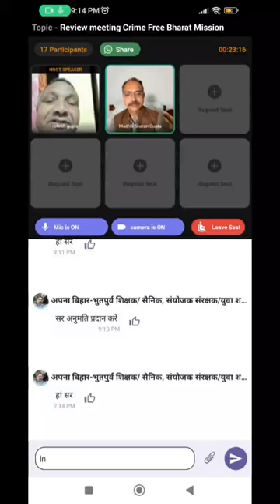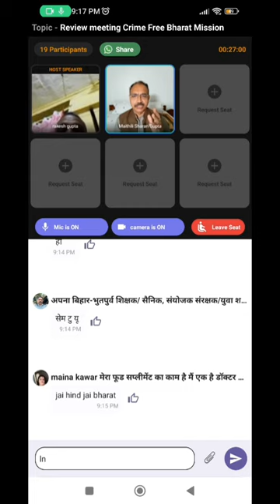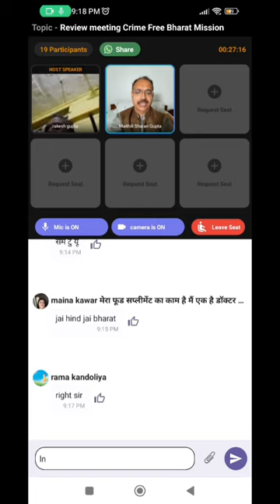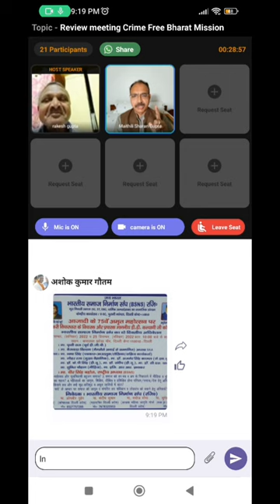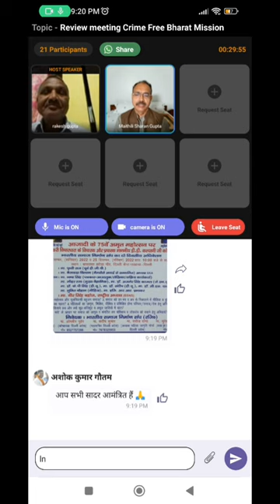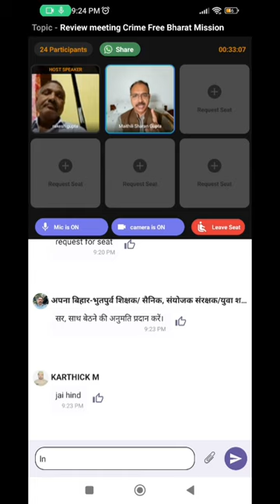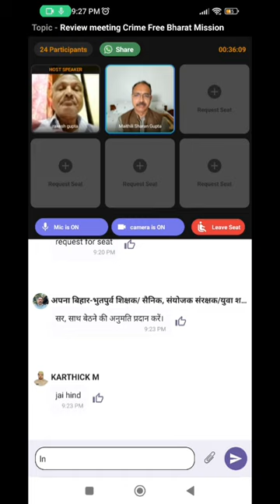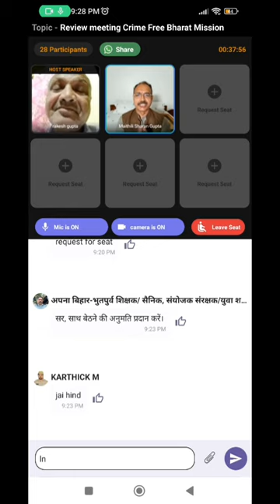इन दुष्ट राजनेताओं की करतूतों को समझो: मैथिली शरण गुप्त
Mathili Gupta:
इन दुष्ट एवं काले चरित्र के राजनेताओं का दुस्साहस देखिए, इन्होंने हम पर आज भी अंग्रेजों के गुलामी के नियम, कानून व वहीं बादशाही व्यवस्था थोप रखी है।

इनकी पार्टी के कार्य कर्ताओं, यह तो तुम्हारे भी सगे नहीं है, तुम्हारे साथ विश्वासघात कर अपराधियों, बाहुबलियों, दलबदलुओं एवं अपने आकाओं के परिवार के सदस्यों को, आपका टिकट मार कर, दे रहें हैं।

अपराध मुक्त भारत एक मिशन है, कोई राजनीतिक पार्टी नहीं, आप अपनी  पार्टी में रहकर भी अपराध मुक्त भारत मिशन से जुड़कर अपने को चन्दगुप्त साबित कर सकते हैं, यदि आपकी  पार्टी अब आप के विश्वासघात करे, तो आपके पास विकल्प होगा, जिसमें आपको बिना खर्च टिकट भी मिलेगा व‌ बिना खर्च आप जीतेंगे भी। फिर किस सोच में हैं।

हमें अपने प्रयासों में तेजी लाना चाहिए इस आसान माध्यम से हमारी सभी समस्याओं का निदान होगा, फिर इतना विलम्ब क्यों?

सभी सदस्यों से अनुरोध है कि अपना शपथ पत्र हाथ से लिखें व उसकी फोटो लेकर अपलोड करें। हम अपने शपथपत्र एवं संकल्प के अनुसार प्रतिदिन कार्यवाही करना है, आप आसानी से चन्दगुप्त बन सकेंगे व इन दुष्ट एवं काले चरित्र के राजनेताओं को बिना खर्च पराजित भी कर सकेंगे।

सभी सदस्यों से अनुरोध है कि अपना शपथ पत्र अपने हाथ से लिखें व मोबाइल से फोटो लेकर अपलोड करें।

हमें शपथ लेते हुए अपना वीडियो बनाकर उसे भी एप पर अपलोड करें।

 हम शपथपत्र के अनुसार प्रतिदिन कार्यवाही कर आसानी से चन्दगुप्त बन सकेंगे व इन दुष्ट एवं काले चरित्र के राजनेताओं को भी बिना खर्च पराजित कर सकेंगे।

अपराध एवं भृष्टाचार मुक्त भारत की ऊर्जा
 शपथ:--
मैं भारत माता की शपथ लेता हूं कि मैं अपने भारत को अपराध एवं भृष्टाचार मुक्त, समृद्ध, निरोगी व दीर्घायु संयुक्त ऊर्जा से बनाने के लिए स्वयं चन्द्रगुप्त बनूंगा।

सोमवार: परिवार के सदस्यों को
मंगलवार: मित्रों को
बुधवार: रिश्तेदारों को
गुरुवार: सर्कल के लोगों को
शुक्रवार: युवाओं व विद्यार्थियों को
शनिवार: वरिष्ठ नागरिकों को
रविवार: सामाजिक संगठनों को

मैं अपने से जुड़े मोहल्ला, गांवों, कस्बों व शहरों के लोगों को भी छोटी संगोष्ठी आदि के माध्यम ऊर्जा कृत, संकल्पित एवं शपथकृत कर जोड़ूंगा।

मैं भारतमाता को गुलामों के नियम, कानून, बादशाही व्यवस्था से आजादी दिलाऊंगा व  अपराध एवं भृष्टाचार मुक्त, कर मुक्त, बीमारी मुक्त, दीर्घायु एवं समृद्धशाली बनाने में अपना पूरा योगदान दूंगा।

सदस्य का नाम:
मोबाइल नं:
पिन (पोस्ट) कोड:

१. अंग्रेजों के गुलामों के लिए बनाए गए नियम, कानून को आमूल चूल परिवर्तन
२. अंग्रेजों की बादशाही, क्रूर व शोषक व्यवस्था को पारदर्शी एवं एकाउंटेबल बनाना
३. भारतीय शिक्षा अधिनियम को बदलकर भारतीय गुरुकुल अधिनियम: जो भारत को विश्व गुरु के रूप में स्थापित करेगा
४. अपराध मुक्त भारत पांच सुनिश्चितताओं के साथ: अ. बिना थाना जाए एफ आई आर ब. पन्द्रह दिन में अकाट्य साक्ष्यों के साथ चालान स. बिना कोर्ट जाए अधिकतम ३० दिनों में सजा ( डिस्ट्रीब्यूटेड वीडियो बेस्ड ट्रायल सिस्टम से)
५. साईबर क्राइम मुक्त भारत
६. पार्टी विहीन प्रजातंत्र
७. खर्च विहीन चुनाव व्यवस्था (एप द्वारा)  (खर्च करना संज्ञेय अपराध होगा)
८. पोलिटिकल एक्जीक्यूटिव व विधायिका पृथकीकरण (मंत्री अब मुख्यमंत्री या प्रधानमंत्री की कृपा पर आश्रित नहीं होंगे)
९. पेपर करेंसी मुक्त भारत (इससे भारत भृष्टाचार, हवाला, ड्रग माफिया, हथियार माफिया, टुकड़े - टुकड़े गैंग मुक्त हो जाएगा)
१०. कर मुक्त भारत (Tax Free Bharat)
११. अपराध मुक्त भारत मिशन की गोपनीय पार्टी जन्म ले चुकी है, यह चन्द्रगुप्तों के पास हाथ जोड़कर पहुंचेगी व टिकट देगी। अपराध मुक्त भारत मिशन के १०० करोड़ सदस्य संकल्प के साथ इन दुष्ट राजनेताओं को पराजित करेंगे व अधिकांश राजनेताओं की जमानत जब्त होगी।
१२. किसानों की आमदनी पांच गुना एवं मजदूरों की आमदनी दस गुना होगी

१३. रिजर्वेशन, फ्रीबी, गरीबी मुक्त भारत (भारत में कोई गरीब नहीं होगा)
१४. रिसर्च & डेवलपमेंट हब, विश्व गुरु, समृद्ध एवं शक्तिशाली भारत
१५. समान आचार संहिता (Uniform Civil Code)
१६. अनुच्छ २५ के तहत धार्मिक स्वतंत्रता: उल्लंघन संज्ञेय, अजमानतीय, १०-१५ साल की सजा व सम्पत्ति जप्त के प्रावधान सहित
१७. जनसंख्या नियंत्रण कानून
१८. पूजा स्थल अधिनियम १९९१ सहित अन्य संविधान उल्लंघन में बनाए गए नियम, कानून व व्यवस्थाएं रद्द की जाएंगी
१९.  बौद्धिक संपदा का अधिकार संशोधित कर वेल्यू एडीशन के अनुरूप बनाया जाएगा, बौद्धिक सम्पदा को सार्वजनिक सम्पत्ति बनाया जाएगा।
२०. दो तरह की अपील का प्रावधान किया जाएगा:  न्यायिक आदेश के विरुद्ध व जज के विरूद्ध: जो‌ निर्णय जज पर्याप्त साक्ष्यों को नजरंदाज कर जानबूझकर गलत निर्णय देंगे, उन्हें विक्टिम को क्षतिपूर्ति राशि देना होगी‌
२१. आटोमेटेड परफोर्मेंस एवं मेरिट कम प्रिफरेंस बेस्ड पोस्टिंग